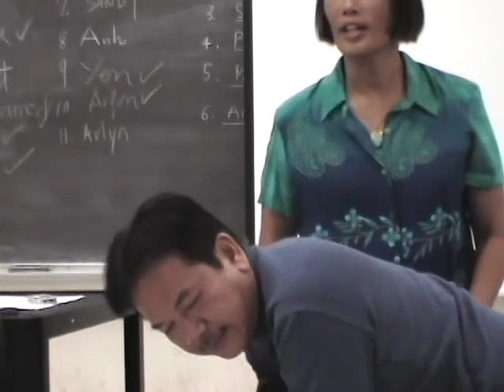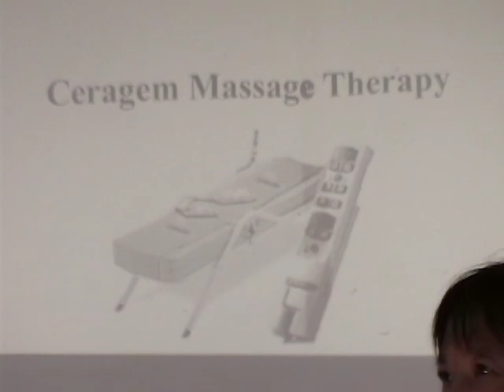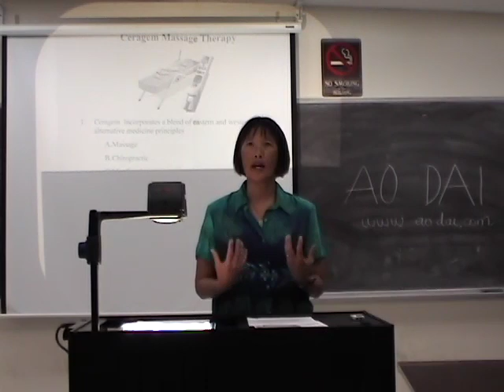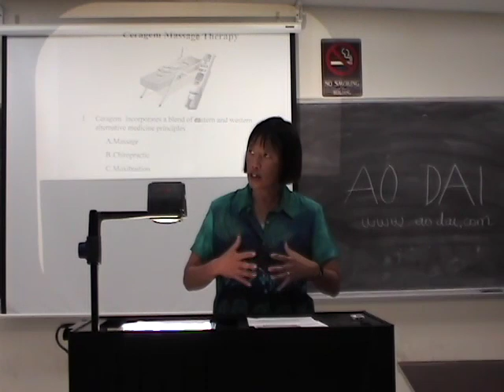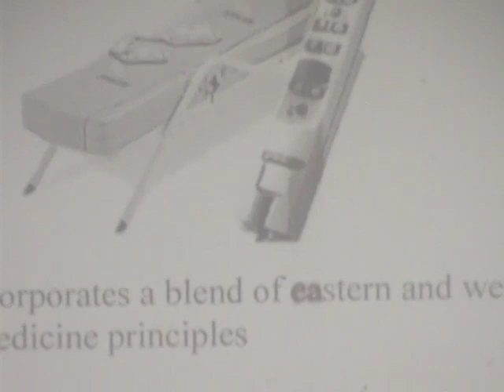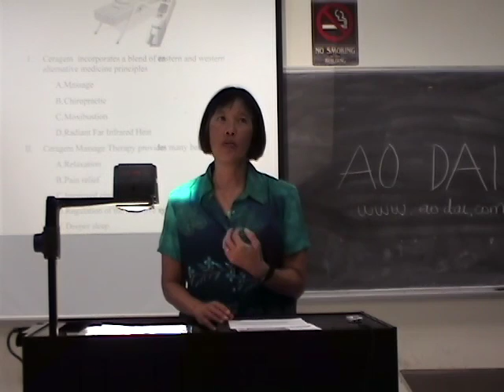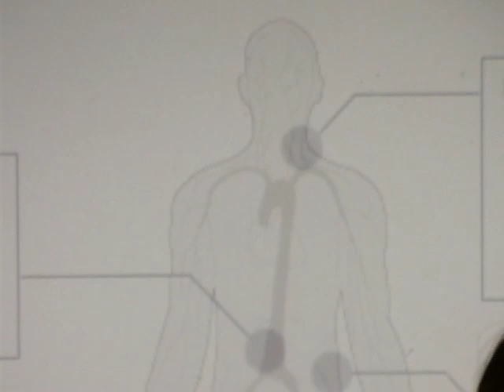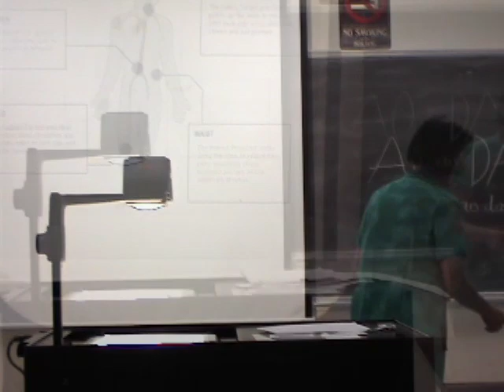Ceragem Massage Therapy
ESL 970LS Advanced Listening & Speaking
Watch the speech and complete the outline.

Topic ________________________________
Presented by _________________________
INTRODUCTION
I. Hook: ____________________________________________________________
II. Preview: __________________________________________________________
Transition: ______________________________________________________________
BODY
I. Main point  ______________________________________________________
A. _________________________
B. _________________________
C. _________________________
D. _________________________
Transition: ______________________________________________________________
II. Main point  ______________________________________________________
A. _________________________
B. _________________________
C. _________________________
D. _________________________
E. _________________________
F. _________________________
Transition: ______________________________________________________________
III. Main point  ______________________________________________________
A. _________________________
B. _________________________
C. _________________________
D. _________________________
CONCLUSION
I. Restatement: _____________________________________________________
II. Memorable final remark: _____________________________________________

[CERAGEM_MASSAGE_THERAPY.mp4]